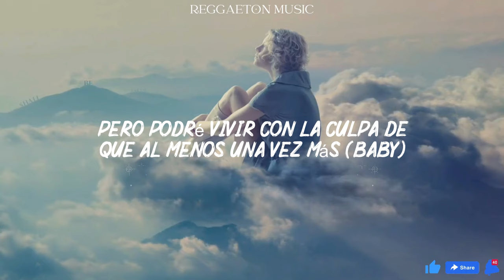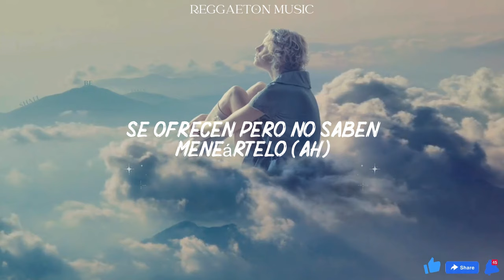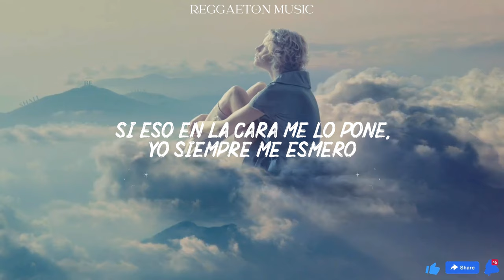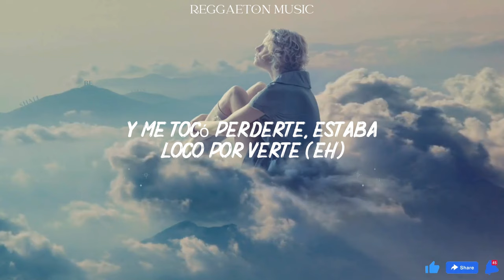Ozuna x Karol G x Myke Towers - Caramelo Remix (Lyrics/Letra)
Uoh-oh
Baby, baby
Ozuna

Aunque no pueda, tengo la curiosidad (curiosidad)
Aunque no pretendo quedarme, me da un poco de ansiedad
Y es que en la vida todo se puede, esté bien o esté mal
Pero podré vivir con la culpa de que al menos una vez más (baby)

Te volví a probar
Tu boca no pierde el sabor a caramelo
Nos dejamos llevar
Tú eres mi bandolera y yo soy tu bandolero

Nos dejamos llevar
Yo soy tu bandolera, tú eres mi bandolero

(Karol G)

Todas estas mujeres a ti te quieren robar
No es tratar, es ganar
Se ofrecen, pero no saben meneártelo
Papi, tú lo prendes, yo voy a enrolártelo
Yo te quito esas ganas, déjame comértelo

Nos encontramo' en la disco
Nos emborrachamo' y nos vamo' al strip club
Nos vamo' pa' mi casa a las cinco y pico
Pa' hacerlo otra vez contigo, qué rico

Mándame el location, yo le caigo (yo le caigo)
Que otras no estén inventado
Que tu dulce me estoy saboreando, eh

Yo ya sé lo que tú das, no estés fronteando
Que no es lo mismo texteando (no)
A que tú me vea' llegando

Ese sabor a caramelo, lo volví a probar (volví a probar)
Mi baby, la que le gusta hacerlo en el medio del mar
Mala sin portarse mal, los panty siempre Fendi
Porque suba fotos sexy no significa que le va a ganar

Ella es así, está pa' mí, no se quita (no se quita)
Salió de Prada en el jet pa' Costa Rica (pa' Costa Rica)
Un efectivo y seis amiguitas (uoh-oh)
Volviendo el negro con la parcerita

Tu boca sabe a caramelo
Si el Sol da caramelo, con ello siempre me esmero
Le gustan mañaneros, y si está lejos, la anhelo
Ella es piel canela, yo a ti te haría gemelo
Gasto lo que genero en ti, ay

Mucha maldad, pero es fina
Y eso sabe dulce como golosina
Baby, yo te juro que si fueras mi vecina
Yo pasara por tu casa siempre tocando bocina

Y me tocó perderte, estaba loco por verte
Y tuve el privilegio de poder los labios morderte
Tú eres de esos errores que uno vuelve y comete
Siempre quiero comerte yo

Yeh-eh
This is the remix
El negrito de ojos claros
Karol G, Myke Towers

Dímelo, Gotay (tu boca no pierde el sabor a caramelo)
Hyde, El Químico (tú eres mi bandolera, yo soy tu bandolero)
Dynell, Yazid